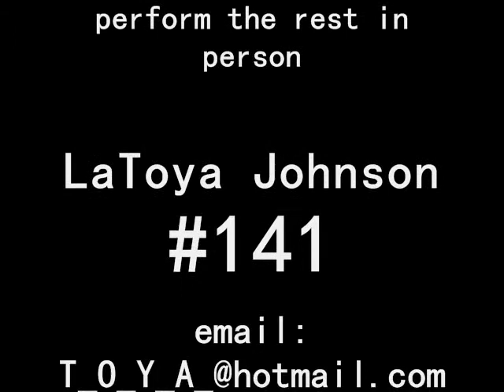Imma Be by BEP for DYAO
Choreography to Imma Be by Black Eyed Peas. Thank you DYAO and I hope you enjoy!!! :)